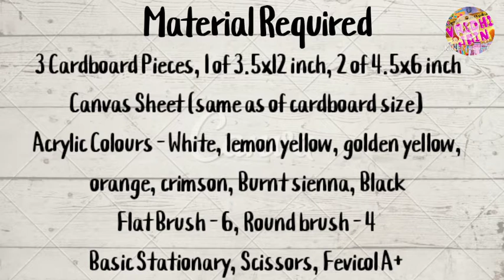3 piece canvas painting ideas with acrylics with easy steps for beginners @VridhiJain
Hello everyone,

Today we are going to learn 3 piece canvas art. this is a semi-realistic art on canvas  using acrylic colours. Our channel is packing a bit of realistic painting tutorials, so this time i thought why not to make a semi-realistic and illustrated canvas art, so here's the demo. Overall This is a cool painting with 3 different camvas piece along with numerous types of textures. This is quite dull painting by shades as in this we have used all dull and dark shades. So now have a glimpse of this marvelous masterpiece

Beautiful paintings painted on canvas are known as canvas painting. Canvas paintings are simple paintings made with acrylics, oils or even gauche colours. But as a beginner we will be making today’s canvas painting with acrylic colours. Acrylic colours are the best colours to be used on canvas. Acrylic colours are beginners-friendly colours and easy to use. One can even repaint a canvas which is painted with acrylic colours whereas with oil or gouache colours it is not possible.

Painting on a canvas is the process of painting on a surface that is often made from tightly stretched, unbleached cloth, or a tightly woven fabric. Canvas is used to make boat sails, purses, and furniture.

Now let us take a look at materials -
Material Required -
Canvas Sheet 9x10 inch
Acrylic Colours
Brushes

If you like our videos then i am sure that you would like our website too, so have a glimpse of it

So what are you waiting for? Grab your acrylics in your creative hands and splash the beauty of colours all over your masterpiece with the reference of our tutorial.